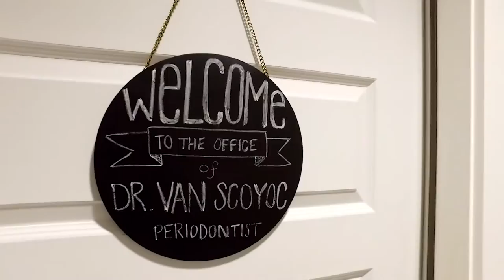Welcome to Our Practice - Dr. Steven Van Scoyoc, Periodontist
Van Scoyoc Periodontics and Implants

Dr. Van Scoyoc is a Board Certified Periodontist with extensive training in Periodontics and Implant Dentistry. Our practice specializes in conservative treatment of gum disease, cosmetic procedures to aesthetically enhance your smile, and dental implants that can replace single or multiple missing teeth. We also diagnose and treat oral pathology.